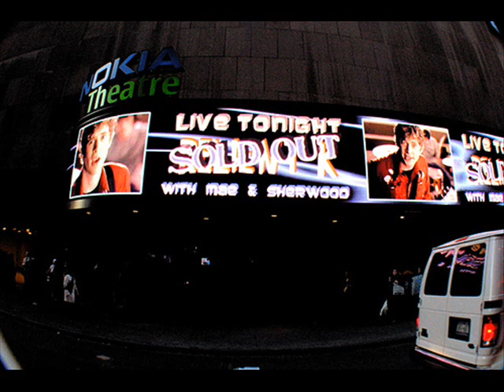relient k-the one im waiting for